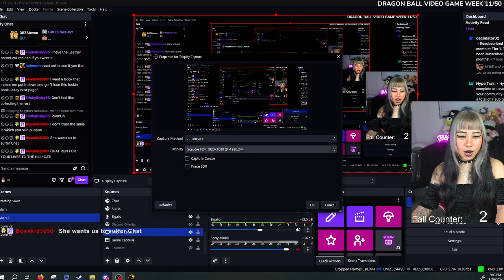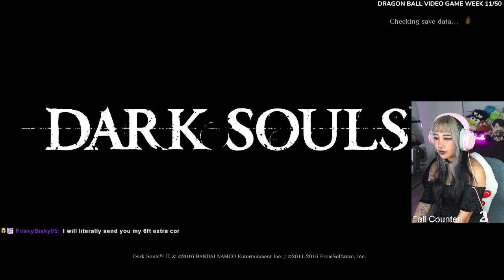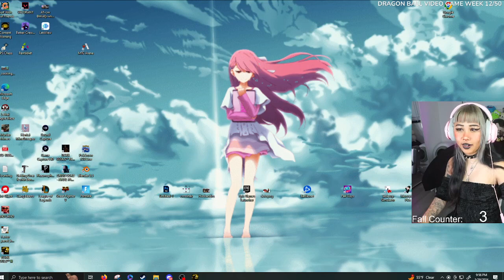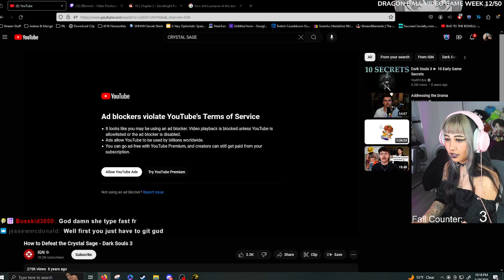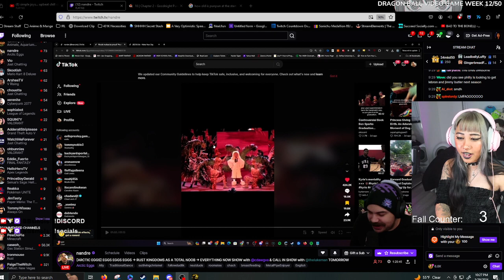BBsmols Goes To Battle The Crystal Sage In Dark Souls 3!!!